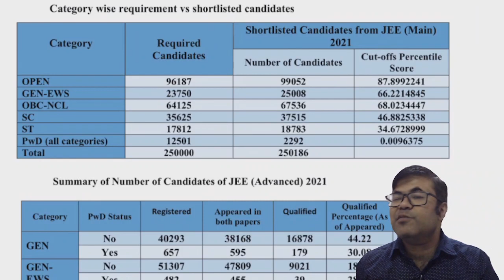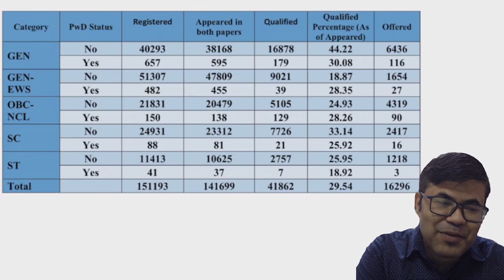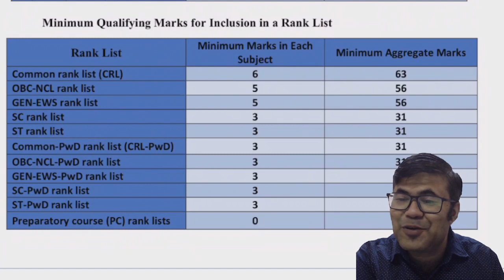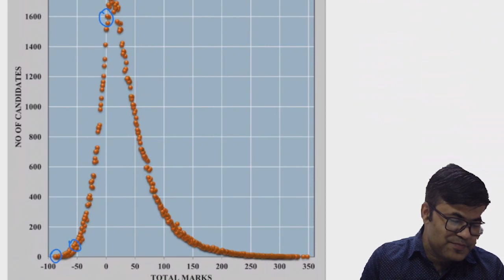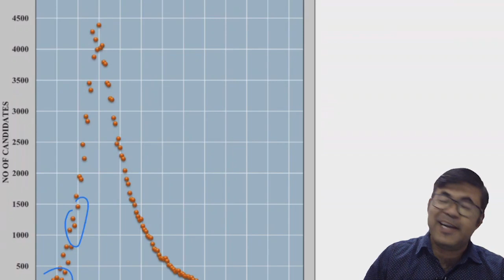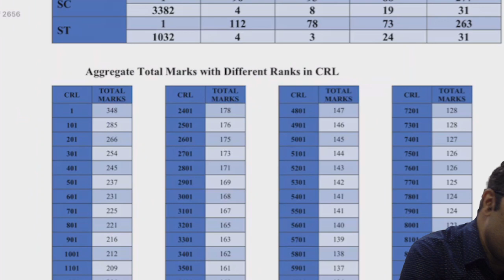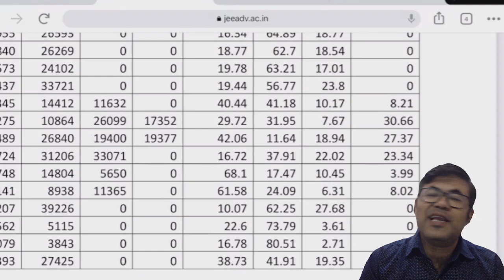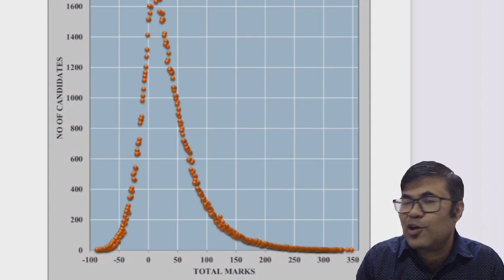JEE ADVANCED: HOW DIFFICULT IT IS ?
Well we all have heard that IIT JEE i.e. JEE Advanced is perhaps the toughest exam in the world with very low selection ratio.
This video analyses the toughness with help of actual JEE advanced 2021 analysis of marks scored by the candidates and shows that student dont perform very well due to the toughness of concepts asked plus the pattern of the exam.